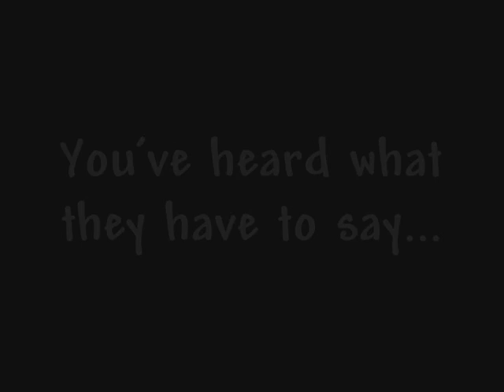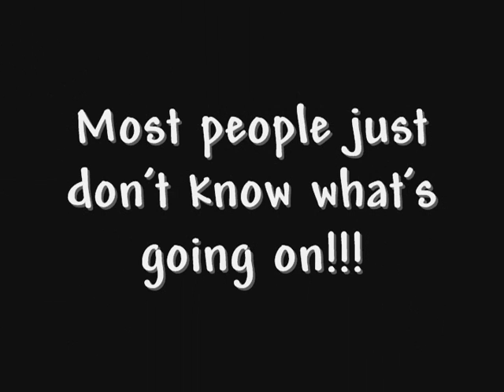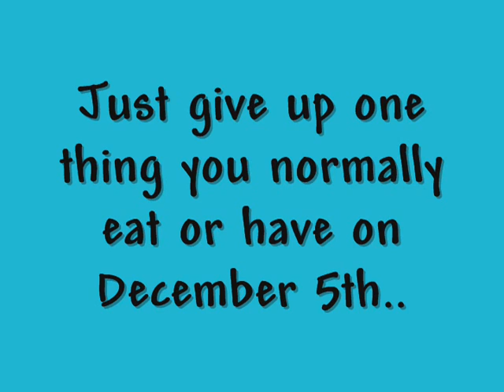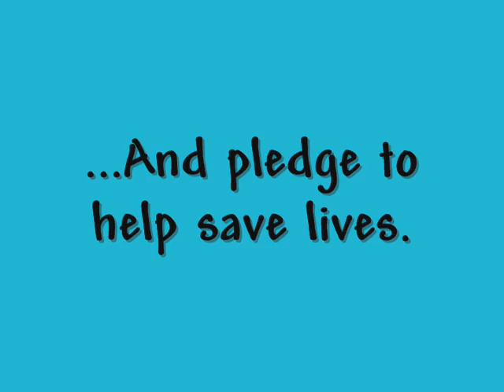Darfur Movie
A Movie for Vineland High for Pledge Day on December 5th